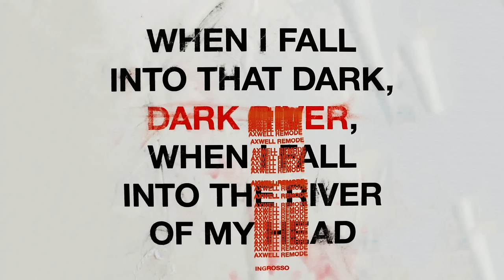Ingrosso - Dark River (Axwell Remode)